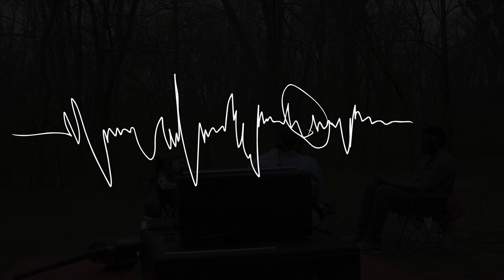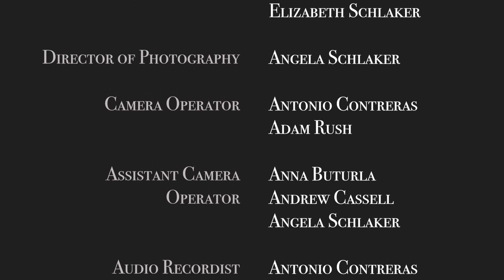Cacophony: A Senses Story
Cacophony, the fourth and final episode of the Senses Series, follow three friends as they set out on what they think is a normal camping trip. Soon they learn that something curious lurks in the wilderness, and they might leave the woods different than they came in.

A Shot Reverse Shot Production

Created by: Antonio Contreras
Director: Jessica Weinberg
Cinematographer: Angela Schlaker
Executive Producers: Andrew Cassell and Adam Rush